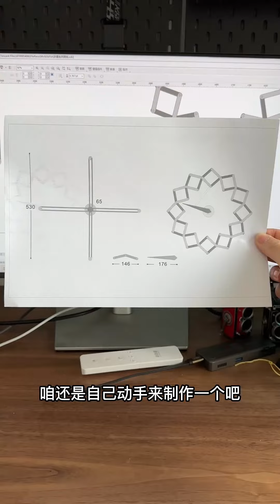Timeless Elegance: Crafting a Stunning Solstice Clock at Home !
Dive into the art of timekeeping with this DIY project video, where we guide you through the creation of a beautiful solstice clock. Learn how to combine precision and creativity to make a statement piece that not only tells time but also adds a touch of elegance to your home decor. Whether you're a seasoned crafter or new to DIY projects, this video is sure to inspire your next creative endeavor !

Join me for daily content, uploaded at 6 am, 12 pm, and 6 pm, ensuring there's always something new for you to enjoy!